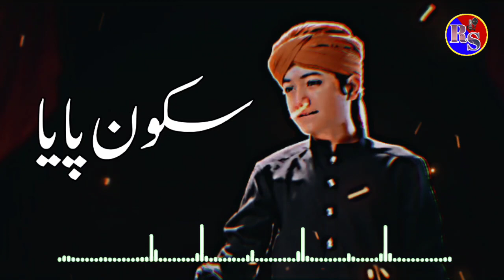Sukoon Paya , ( Slowed and Reverb), Ghulam Mustafa QaDri Rehan studio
About Us:
Rehan studio working on Hamd, Naat, Milli Naghma, Motivational Kalam, Short Movies and Peace sharing events.

HashTags;-